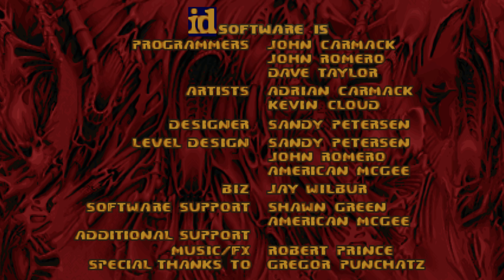Project Brutality 3.0 - Doom 2 - Map: #0105 - Logistics Center - [4K]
Author: Solmyr

E1M1 - [Episode 1 / Map10]
Map Name - Logistics Center

Description from the Author:
Hello. Well, just to clarify; this map it's not fully vanilla because there's the savegame buffer overrun issue due to the large number of things this map has on each difficulty setting, aside from that limitation, this map is vanilla compatible.

This is a medium sized map that takes place on a distribution center located inside a city (for maximum inefficiency), it has storage areas, small offices, and some demonic corruption here and there. Monsters, weapons, items and some decoration placement are different on each difficulty setting, speaking of which, this map is harder than vanilla DOOM and DOOM 2 settings, but i think only UV can be somewhat on par with PLUTONIA.

In Zdoom based ports jumping and crouching is disabled, Pain Elementals are limited to 21 Lost Souls, and monsters can shoot through decorations and obstacles.

Compatible with [Project Brutality 3.0] = yes

Compatible with [The Trailblazer - Version 1.5e] = yes
As an alternative I recommend the weapon mod [The Trailblazer - Version 1.5e]

Compatible with [Vanilla Doom 2] = yes
Or play the map with the original [Doom 2 - Hell on Earth]

In the playlist you can find more videos of Doom 2 - Hell on Earth - [Custom Single Player Maps].

You have a Question, than write in the Comment Section!